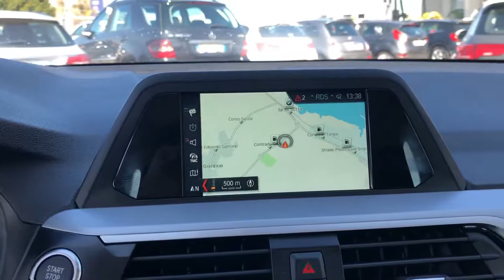Bmw X3 XDrive 20d Business